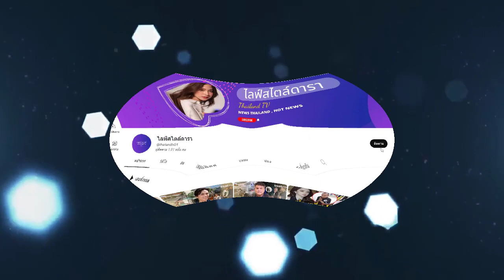'พลอย พลอยพรรณ' เปิดตัวรักใหม่ไม่น้อยหน้าอดีตสามี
ว่าที่พ่อคนที่ 2 เข้าได้ดีกับลูก!
'พลอย พลอยพรรณ' หลังสะบั้นรัก 'ปีเตอร์' หย่อนภาพหวานรักครั้งใหม่ไม่น้อยหน้าอดีตสามี